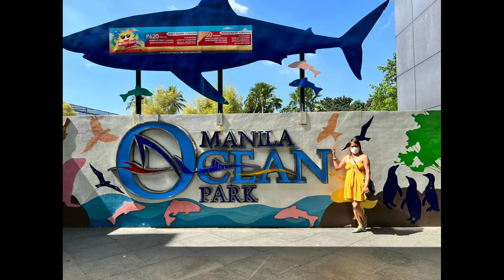My last day in Manila with @MissMugsS& @THE SAUSAGE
Thank you so much sir @THE SAUSAGE & Miss Mugs for having good time so much fun and memmorable momment i cannot forget the happiness to be with you &Miss Mugs my the lord protect us always 🙏🏼🙏🏼🙏🏼